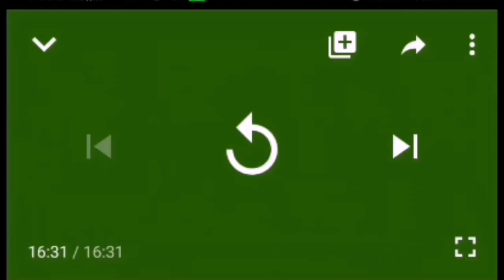Crowning Moment Miss Universe Philippines 2020|Rabiya Mateo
CONGRATULATIONS